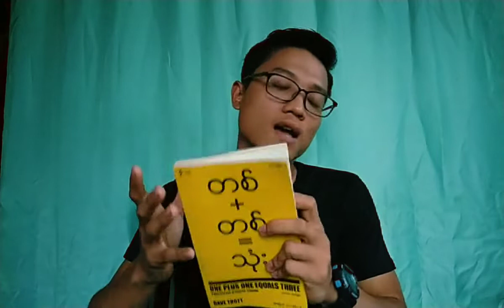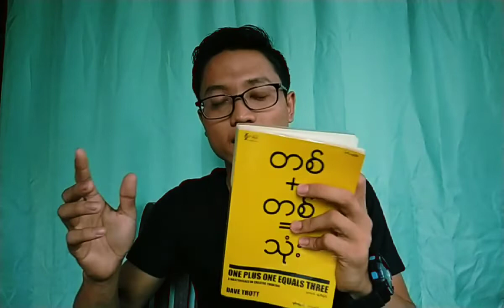တစ်+တစ်=သံုး အခန်း(၂၈)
ဒုက္ခ​ဆိုတဲ့နောက်ကွယ်မှာ ရုပ်ဖျက်ထားတဲ့အခွင့်အလမ်းတွေရှိတယ်

ဆရာချမ်းမြေ့ဝင်း ဘာသာပြန်ထားတဲ့ တစ်+တစ်=သံုး စာအုပ်​ကိုအစ/အဆံုး နားဆင်လိုသူတွေအတွက် တစ်နေ့တစ်ပုဒ်နှုန်းနဲ့ တင်ဆက်ပေးသွားမှာဖြစ်ပါတယ်

တစ်+တစ်=သံုး
#၁+၁=၃
myanmar audiobook